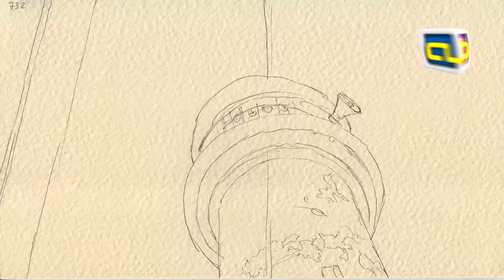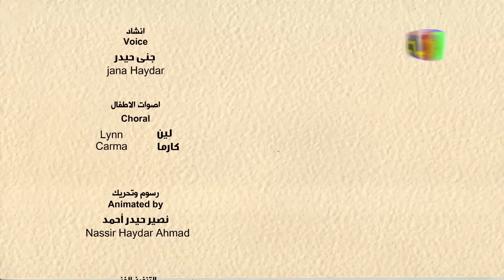وتهلّ بالبشرى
وتهلّ بالبشرى فتفيض ألوانٌ
تتجدّد الذكى والكون يزدانُ
وهلالك العذبّ يفترّ عن بسمة
في دفئها الحبّ والعفو والرحمة
يا شهرنا الآتي .

إنشاد: جنى حيدر
كلمات: جمال علوش
إخراج: نصير حيدر أحمد
إنتاج